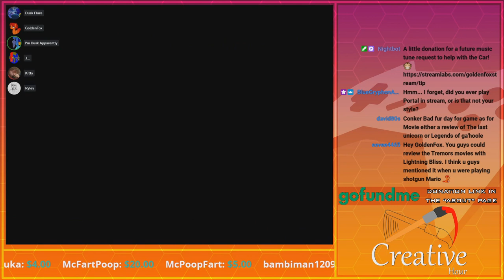"HAAAALLELUJAH!" | GoldenFox Plays The Legend of Zelda: Ocarina of Time Pt. 89